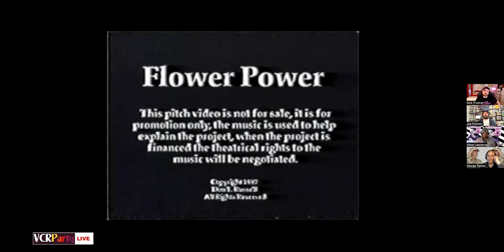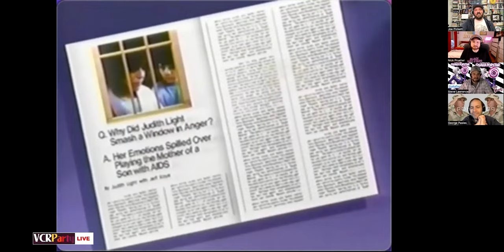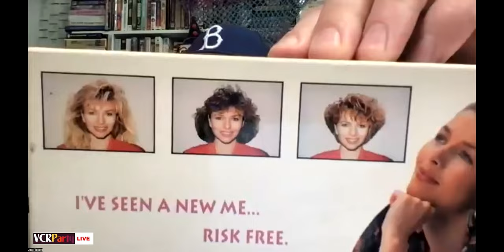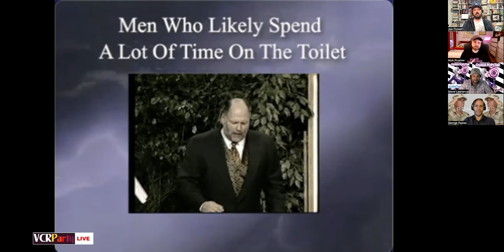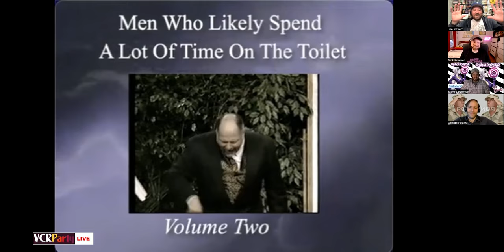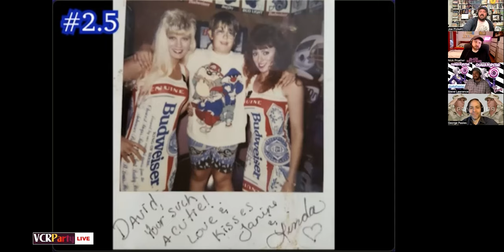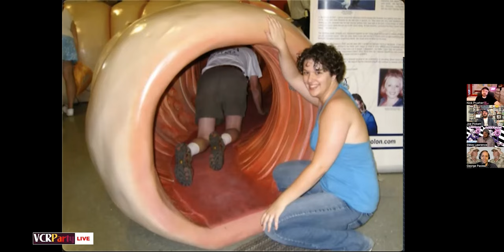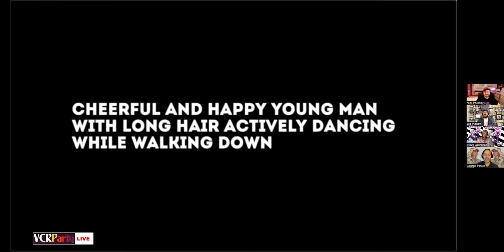VCR Party Live! ep 213 - Zoom-In On Omar Epps (let's try it again!)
This episode was a doozy. First of all, we found out that George occasionally showers in candlelight. What’s more, Steve unearthed a box of award-winning Plunketts from his old storage locker. On top of that, Joe invented a new corner dedicated to men who likely spend a lot of time on the toilet. And furthermore, Nick shows some flying windows that will soar their way into your dreams.

See the FFF live!
5/14 - Woodstock, NY
5/18 - Brooklyn, NY
6/10 - Tribeca Film Festival
7/9 - Mahoning Drive-In Theater (PA)

Watch VHS Unboxings with Joe and Nick on Sunday nights opposite 60 Minutes!

Listen to the Found Footage Fest's new podcast "Bastard Tapes: The Worst & Weirdest Audio of All Time" hosted by The Onion's Tim Harrod. Find it wherever podcasts are sold!

Join the FFF’s new and improved streaming service, SLP Club!
It's like Netflix but for long lost VHS!

For updates, bargains and new videos, sign up for our bi-monthly newsletter